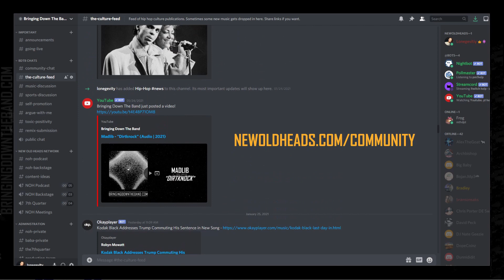GRAMMYs lost their appeal? | New Old Heads Podcast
The New Old Heads episode 229 talked about Roddy Richh calling out Kanye West and the idea that GRAMMYs don't matter. The New Old Heads dove deeper into the idea of if the GRAMMYs should hold any merit.

Episode 229 of BDTB‘s weekly New Old Heads podcast, a hip hop talk show, released in full on 3/18/21. The show is shot live on Twitch every Tuesday evening at 9pm EST.

The 𝗡𝗲𝘄 𝗢𝗹𝗱 𝗛𝗲𝗮𝗱𝘀 hip hop culture podcast is premiered by Bringing Down The Band with a weekly panel with experience in DJing, producing, emceeing, hosting parties, radio, blogging, music education, community building and more - and have a lot of hip hop knowledge. DJ Spoolz, Maja 7th, DJ Jay Diff, Lonegevity and J. Moore are the members of the panel. The show is produced by Lonegevity and Michael Anthony (of Red August). Details: